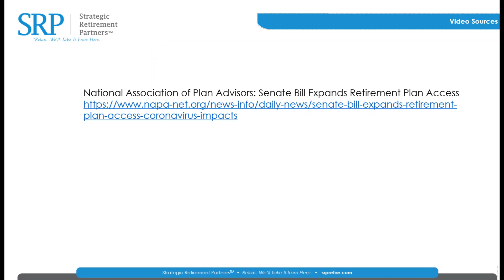What the Tiger King Has Taught us About Personal Finance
Struggling financially during this pandemic? How to handle your student loan payments? Or your 401k loan payments? Should you tap into your retirement accounts.  Life lessons from Tiger King.